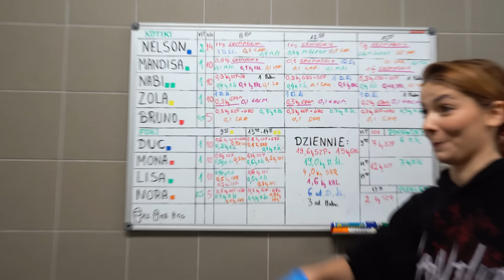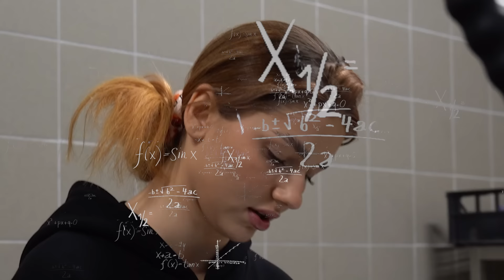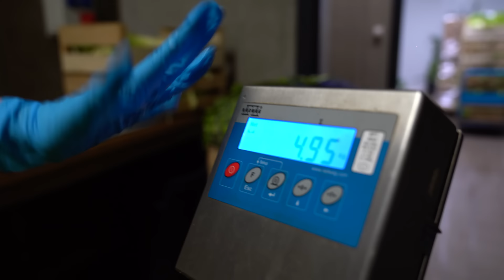SPĘDZIŁAM 24H W ZOO!